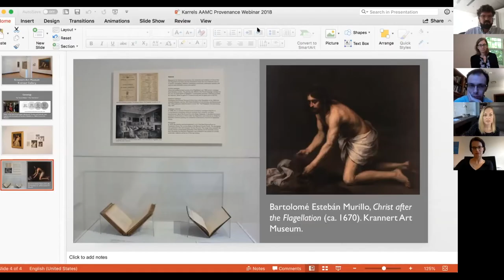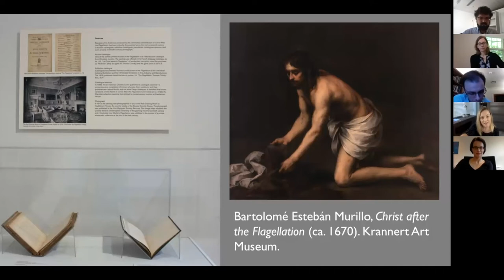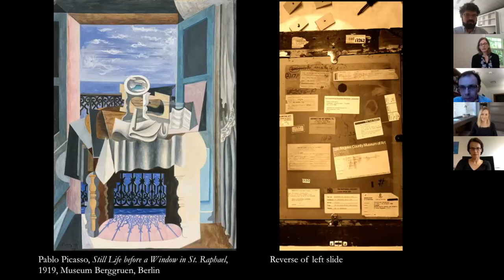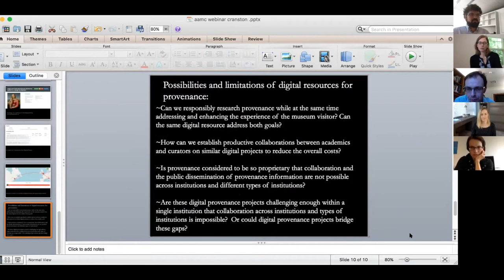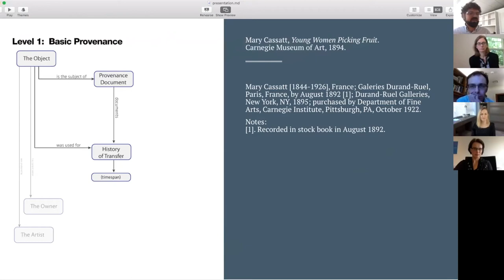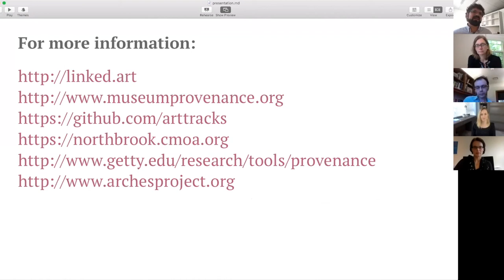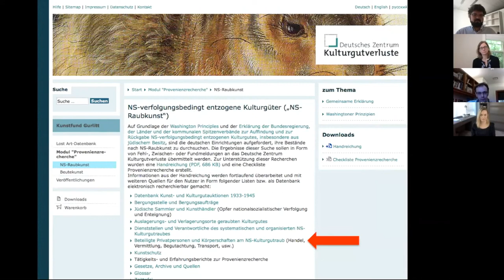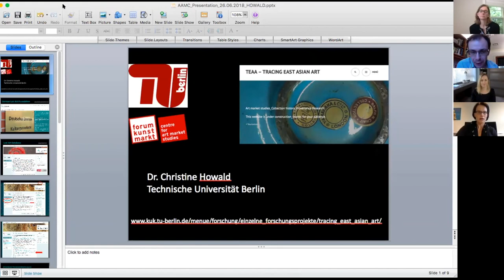2018 AAMC Foundation Provenance Webinar Series: Sharing Research, Asking New Questions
Live Webinar on June 26, 2018

The Association of Art Museum Curators (AAMC) and AAMC Foundation is honored to present a series of three webinars focusing on research, advances, and issues surrounding the topic of provenance research.

Building on the first two seminars, "Sharing Research, Asking New Questions," considers the future of provenance research. As more and more archives are digitized, what new avenues of research are available? As work progresses on individual collections, how can institutions collaborate? What kind of information can be mined from ‘big data’. At the same time, how might curators present the results of their research to the public? What methods are effective for disseminating provenance information online, in the galleries and in the classroom?

MODERATOR:
David Saunders, Associate Curator, Department of Antiquities, J. Paul Getty Museum

PANELISTS:
Jodi Cranston, Professor in the Department of History of Art and Architecture at Boston University

Christine Howald, Research Area Art Market and Provenance, Technische Universität Berlin

Nancy Caron Karrels, Doctoral Candidate and Illinois Distinguished Fellow, University of Illinois, Urbana-Champaign; Curator, Provenance: A Forensic History of Art, Krannert Art Museum, University of Illinois, Urbana-Champaign

David Newbury, formerly Lead Developer, Art Tracks at Carnegie Museum of Art, now Enterprise Software Architect, Information Systems, J. Paul Getty Trust

The series was co-created and co-organized together by David Saunders, Associate Curator, Department of Antiquities, J. Paul Getty Museum and Judith Pineiro, Executive Director, AAMC & AAMC Foundation.